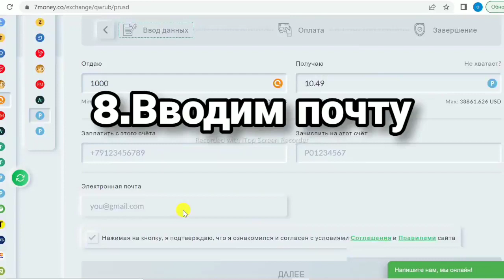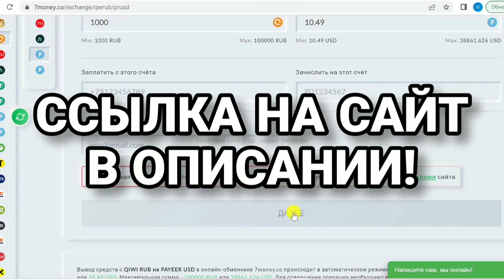Как перевести деньги с Qiwi на Payeer без комиссии?! 2023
В этом видео я показал как перевести деньги с киви кошелька на Пеер без комиссии в 2023 году.